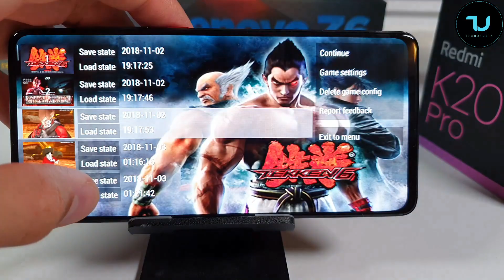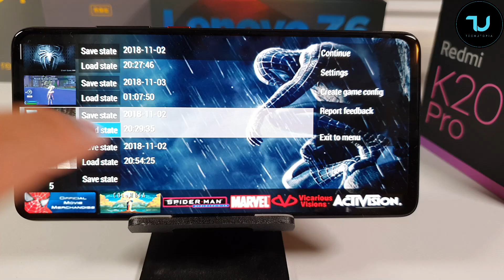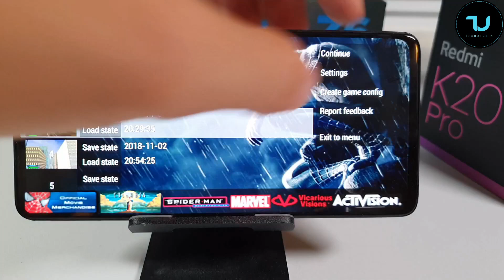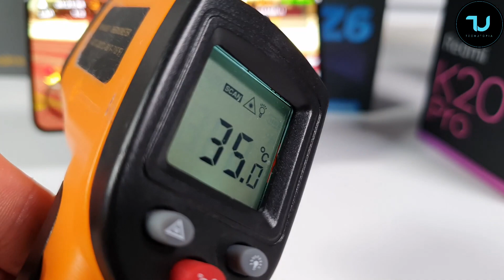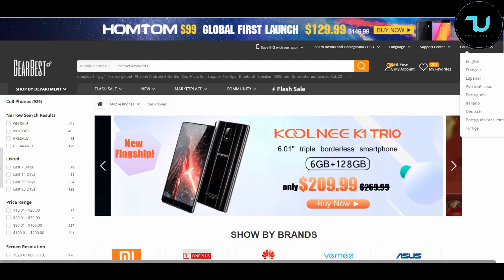Xiaomi Mi9T Pro/Redmi K20 Pro PPSSPP gaming test/PSP Games/Snapdragon 855 heating test 5X